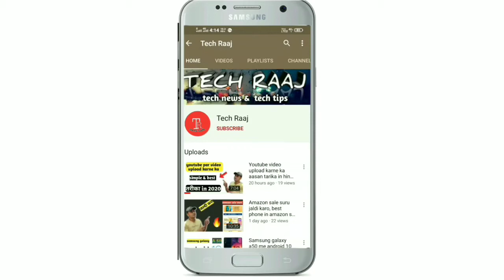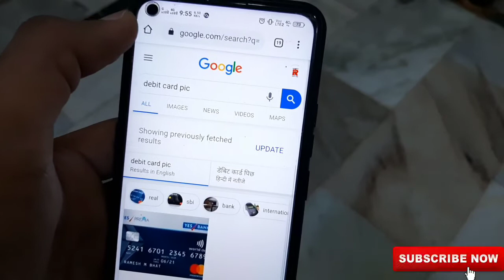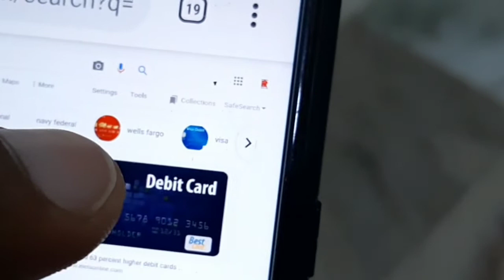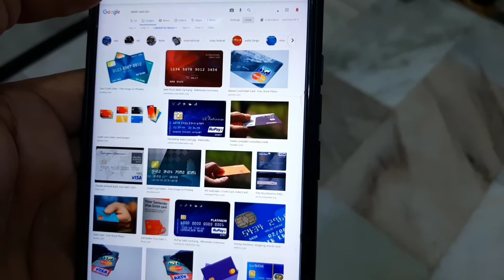Youtube nahi dega ak bhi paisa, agar aap aisa karte ho to ! ये है सही तरीका, in 2020 😱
Dosto es video me ap janoge ki kaise ap apni kisi bhi video me copy right stike se bach sakte hain or free copy right photo kaise download kar sakte  hain bina kisi application ko download kare  i hope apko video jarur pasand ayegi